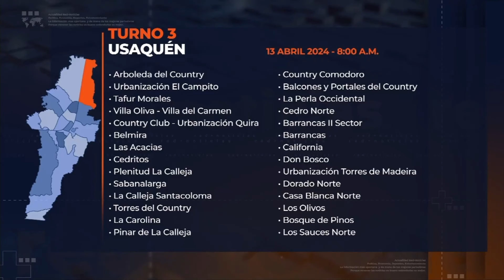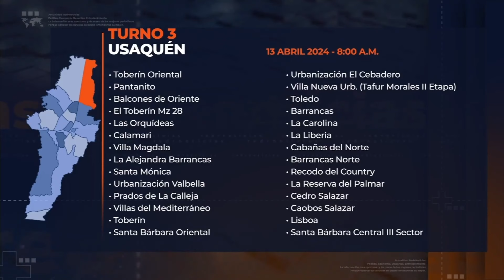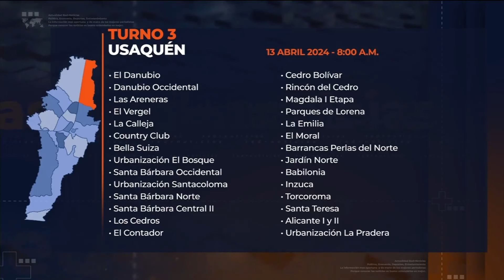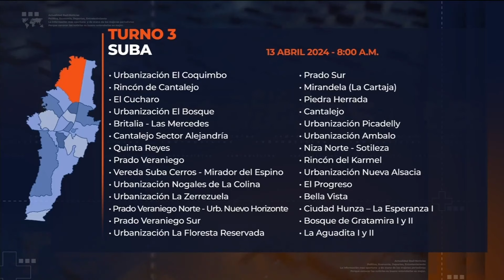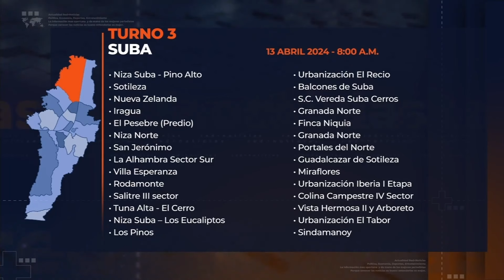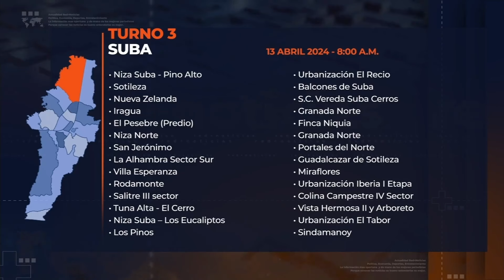Mapa del racionamiento de agua en Bogotá: programación para este sábado 13 de abril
El racionamiento de agua en la capital del país y los municipios de Cundinamarca que se surten de la Empresa de Acueducto y Alcantarillado de Bogotá continuará hasta que los niveles en los embalses vuelvan a su normalidad. El tercer turno será para tres localidades de la capital y cerca de 610 barrios tendrán cortes de agua.